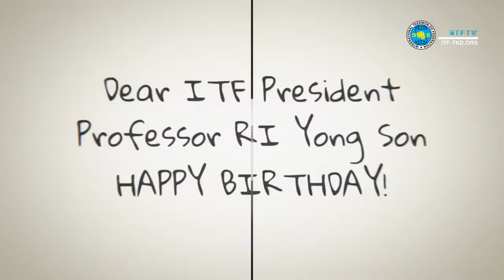ITF PRESIDENT Prof RI Yong Son, Happy Birthday